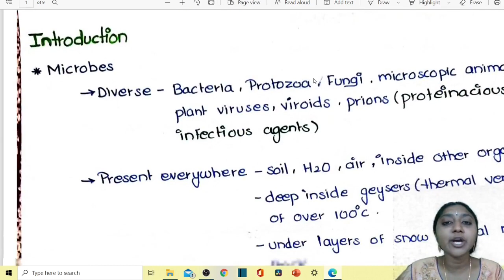Microbes In Human Welfare Notes | Class 12 | FREE PDF 🔥🔥 | Term2 | Biology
Hello everyone!
Hope you understood the concepts discussed in this video and comment down your doubts/suggestions.
Here is the list of all the contents in our channel

12th chemistry chapter 1 in tamil